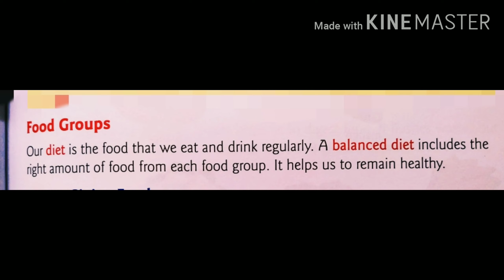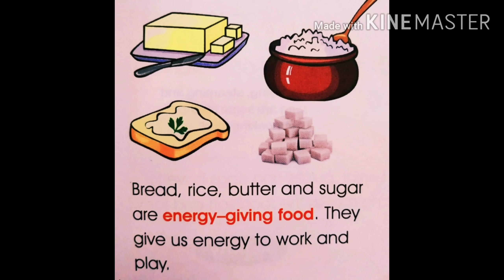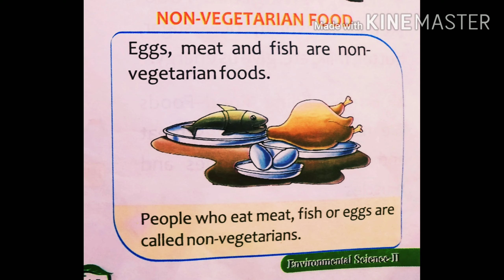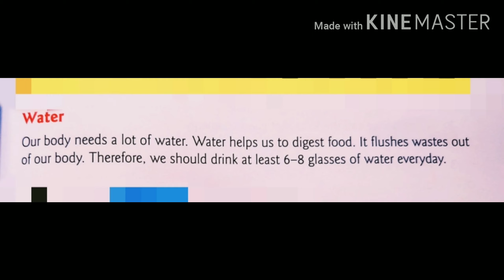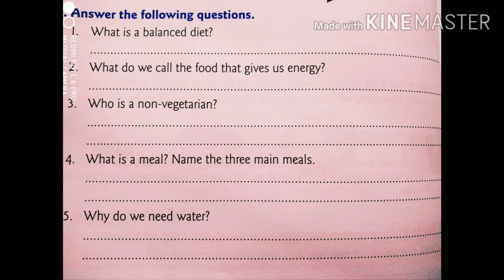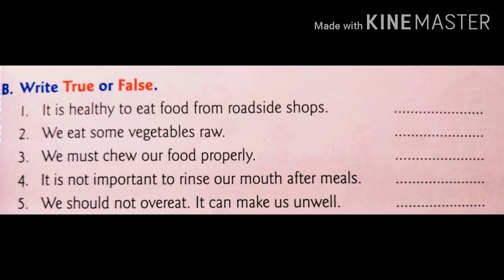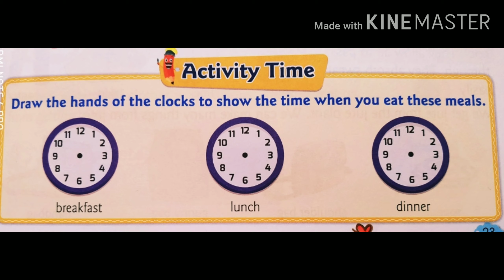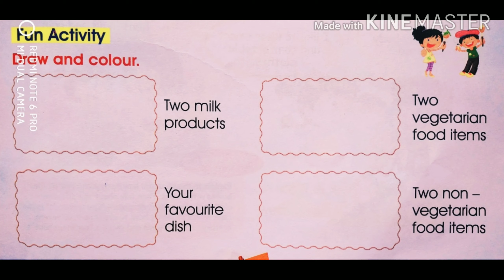Food we eat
Ms Mahak
EVS
Class-ll
Rishikul Vidyapeeth Alipur